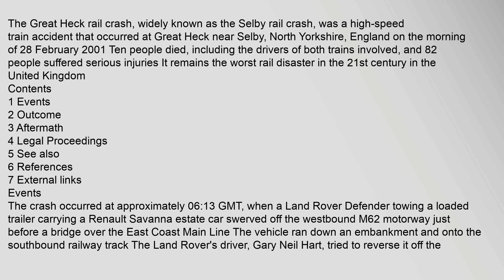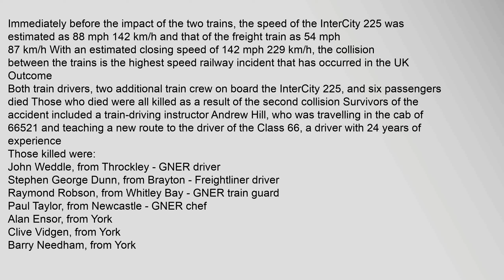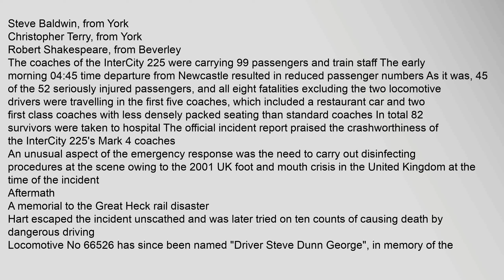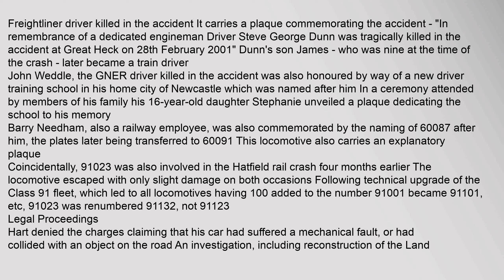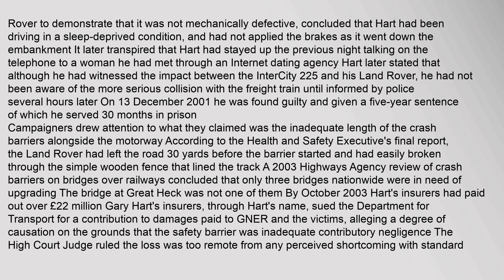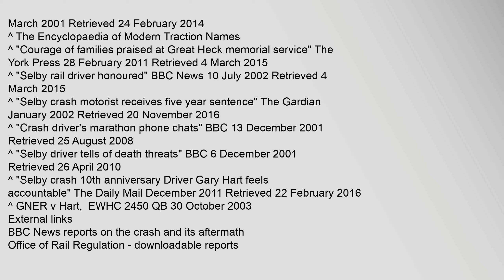Great Heck rail crash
Contents
1,Events
2,Outcome
3,Aftermath
4,Legal,Proceedings
5,See,also
6,References
7,External,links
Events